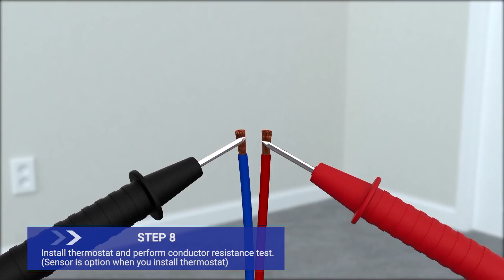ENERPIA Heating Film Video